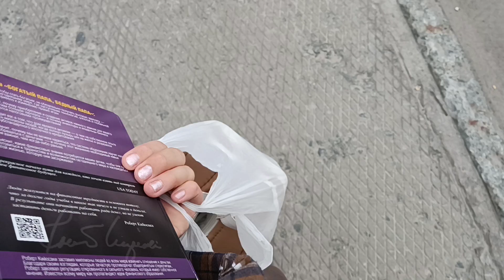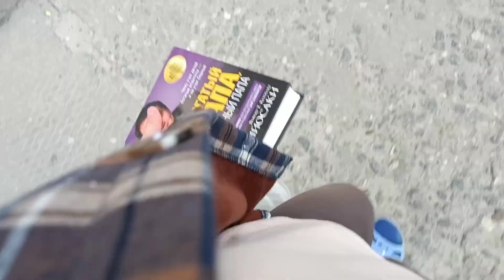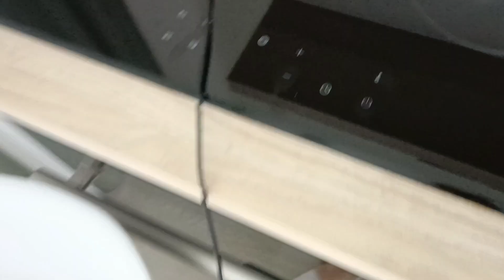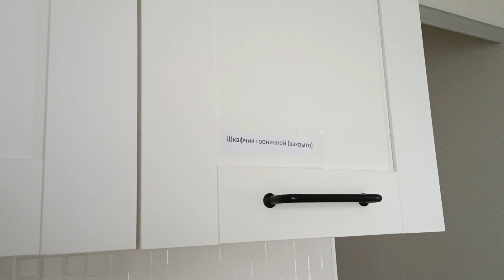ПОЕЗДКА В ТЮМЕНЬ/ЛЕТО2024/ШАШЛЫКИ/VLOG🧚‍♀️самоеинтересное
САМОЕ ЛУЧШЕЕ ВИДЕО ЛЕТА🧚‍♀️❤